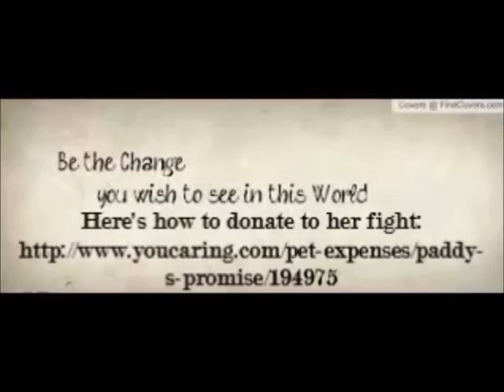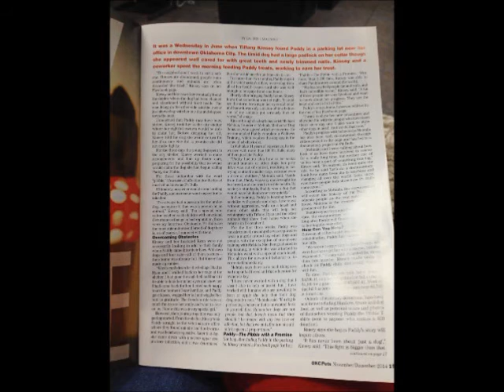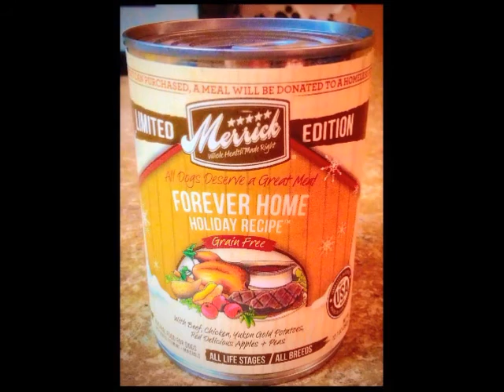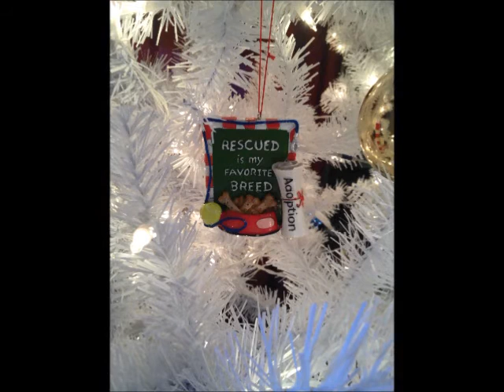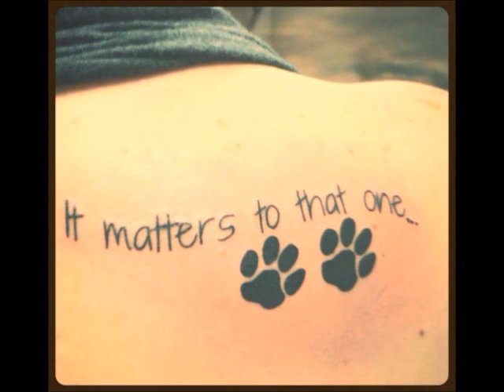Paddy 1 Year Video